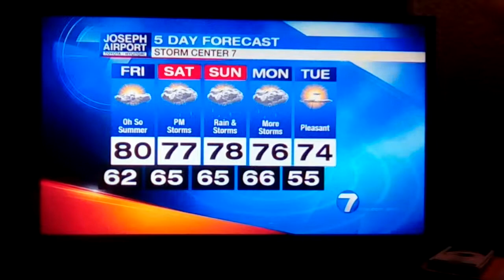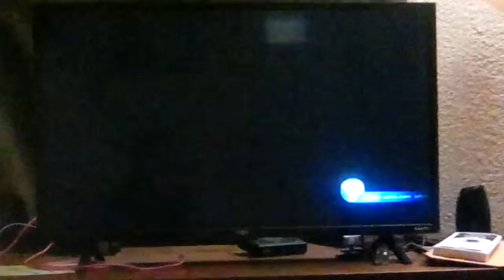Dontae Jones weather update for Dayton Ohio whio t.v.